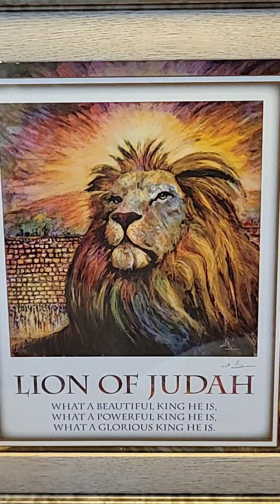August 11, 2021